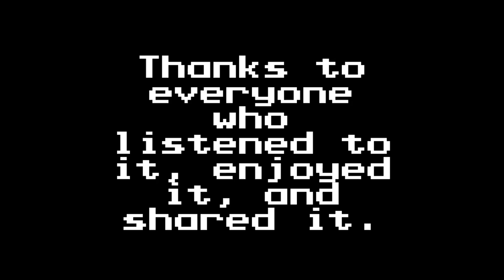Eternal Love [2nd Ed. Original Mix] - Stephen Stripling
This is a new version of my old song, Eternal Love. The style here is more in the area of trance, whereas the last was sorta eurodance. Anyway, thanks for looking, and enjoy!